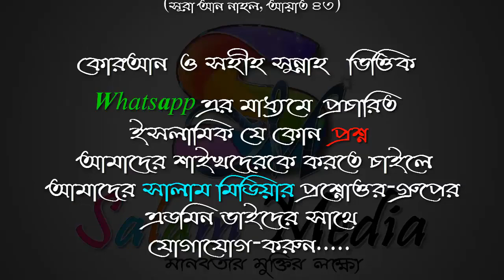তওবা কবুল হওয়ার কোন আলামত আছে কি ᴴᴰ┇শায়েখ শাকিব আল বুখারী